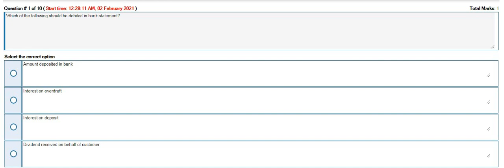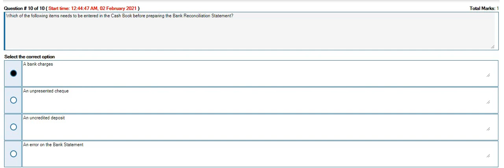Mgt101 Quiz 2 Solution 2021 || Mgt101 Quiz No. 2 Solution by Chanda Alen